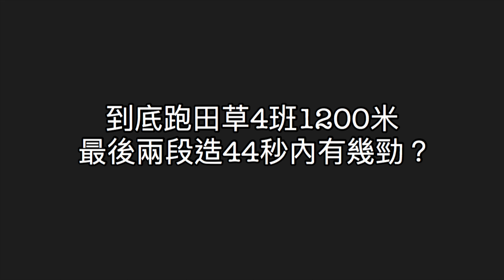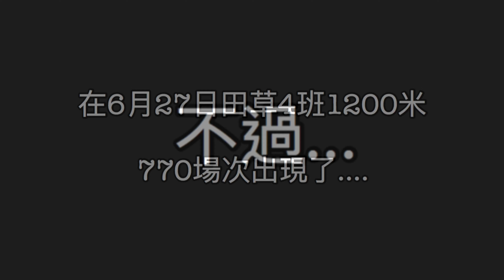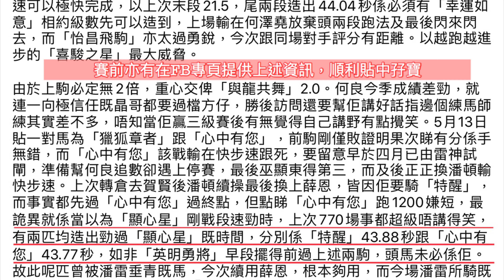【香港賽馬】2020-2021季度銀行馬介紹 (第11集) | 到底食回頭草定大力菜？同場為你拆解44秒末段的迷思!!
馬會暑期評分已完成，係時候開始介紹來季可即時博殺的潛力馬匹。